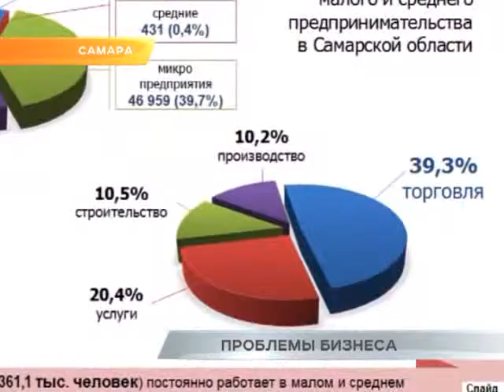Проблемы бизнеса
Экономический кризис усугубил положение малого и среднего бизнеса в Самарской области. Только с начала этого года, по данным регионального союза предпринимателей, в области свернуто 8000 коммерческих проектов. На этом фоне президент Владимир Путин озвучил планы правительства о мерах поддержки предпринимателей. В том числе расширение возможностей патентной системы, в рамках которой, коммерсанты могут быть дополнительно освобождены от ряда сборов. Уже в этом году для малого бизнеса в России должны начаться налоговые каникулы. При этом на откуп регионам дано право определить ряд своих критериев, для отбора тех, кому положены льготы. Кто может попасть в эту категорию, выяснил Леонид Кошман.